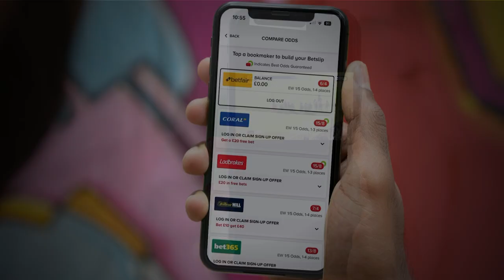Wyndham Championship & LIV Golf Greenbrier | Steve Palmer’s Golf Betting Tips | The Sweet Spot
Get the latest golf betting tips for the upcoming Wyndham Championship & LIV Golf Greenbrier events as Bruce Millington and Steve Palmer take a look at this week’s tournaments.

The team also take a look back at the 3M Open, Senior Open & the Evian Championship from last week analysing who stood out, as well as who underperformed. Steve gives us his best predictions for this week's tournaments, including other selections who could be worth backing in the markets.

00:00 - Intro
01:42 - Senior Open review
05:05 - 3M Open review
06:30 - Evian Championship review
08:03  - Wyndham Championship preview
23:02  - LIV Golf Greenbrier preview
33:58 - Best Golf Tips of the Week

⛳ Get all the BEST sports betting analysis and tips from the Racing Post

18+ Gamble Responsibly